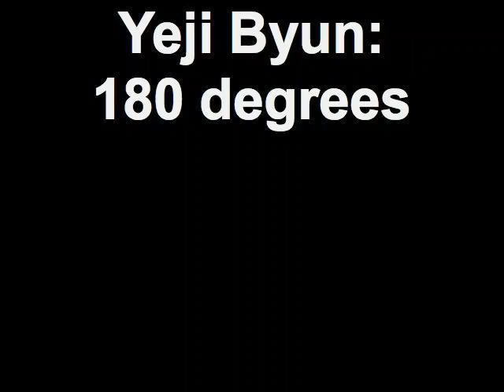Yeji Byun: 180 degrees